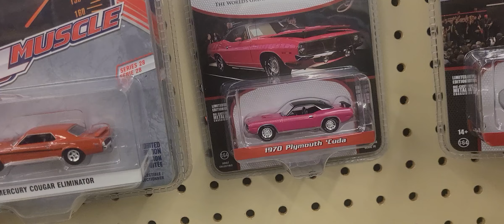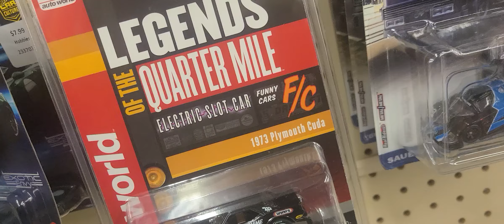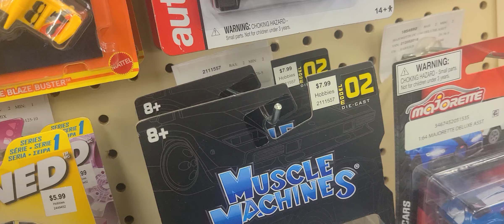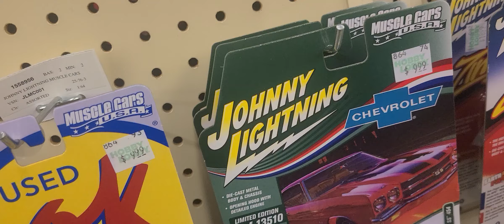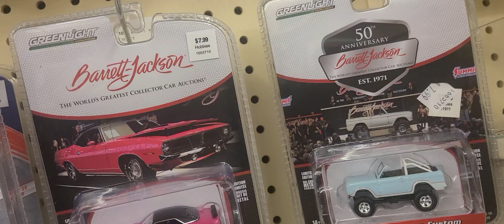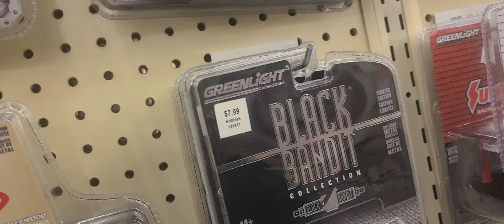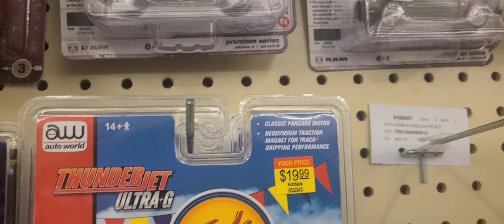Diecast Car Hunting at Hobby Lobby in Alexandria, VA on 10/16/24!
Join me on a peg hunting adventure at Hobby Lobby near my home in Alexandria., VA!